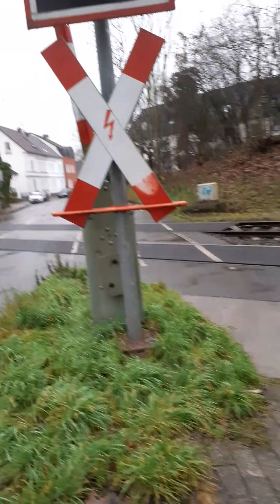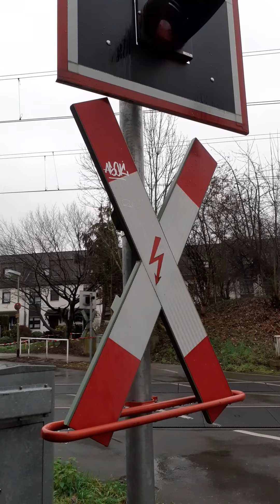16. Dezember 2020